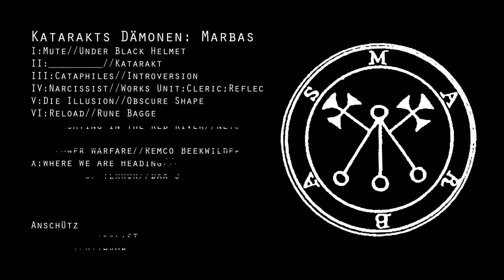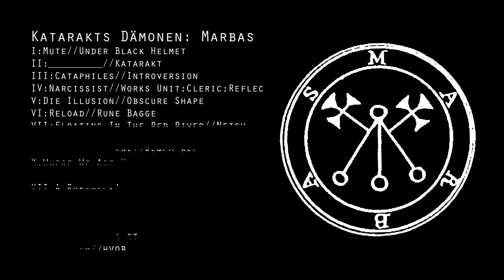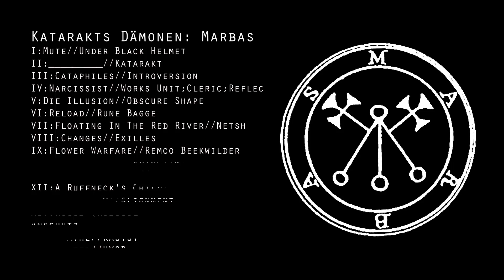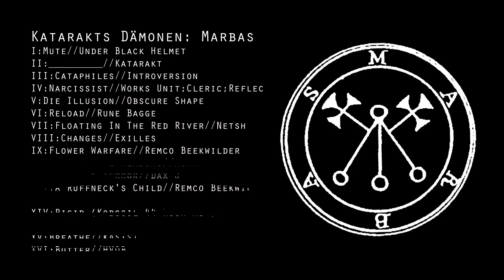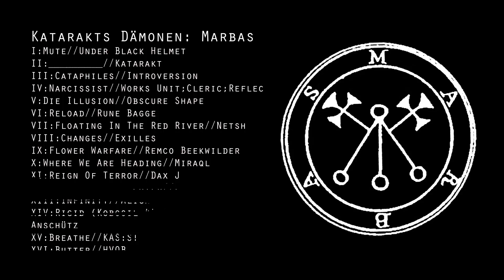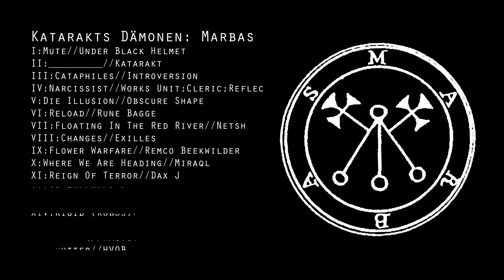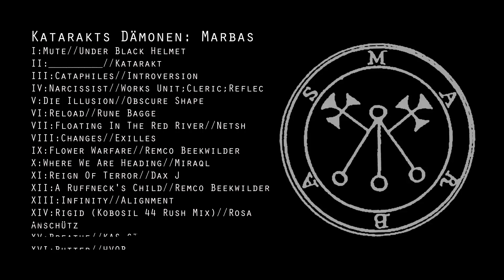Dark Techno Mix [2020] | Kobosil Cleric Alignment KAS:ST | Katarakts Dämonen Akt 9: Marbas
Dark Techno Mix with Soundscapes by Kobosil, Cleric, Alignment, KAS:ST...

→ Use this Amazonlink

My Equipment:
► DJ Deck
► Producer Headphone
► Monitor Speakers
► Performance Headphone
► Laptop Stands